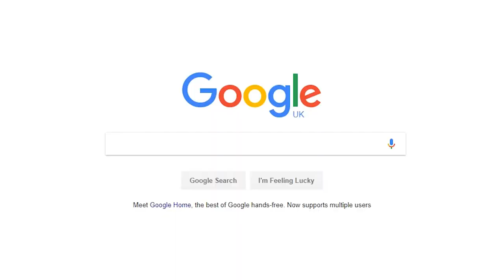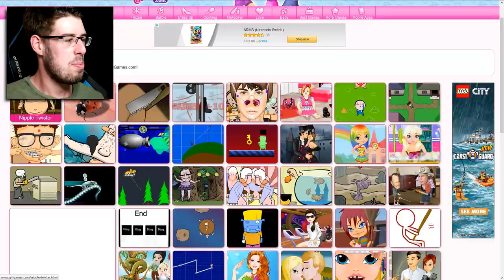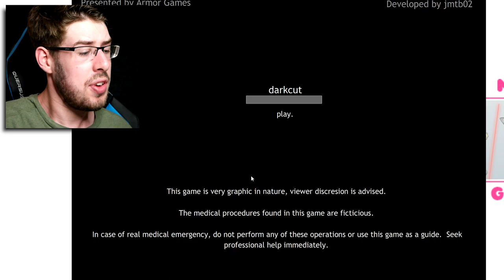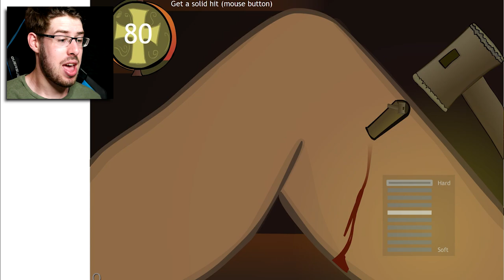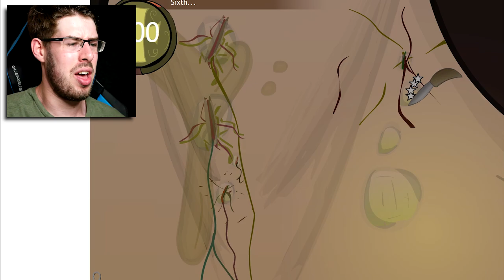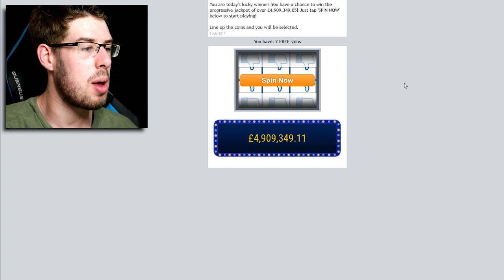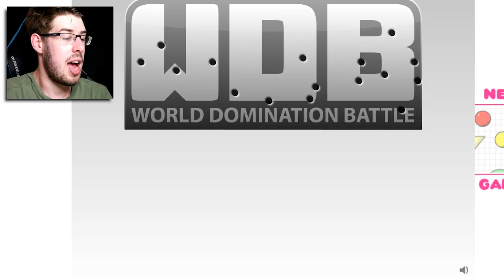HOW TO RIP OFF A NIPPLE! - Weird Games For Girls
In this video, we're taking a look at some weird games for girls! Join me as we scour the Girl Games website as we find and engage in the weirdest of the weird...

► Game Link - It's in the video...

More on Weird Games:

Well...they're games...and they're pretty darn weird. What more would you like to know?